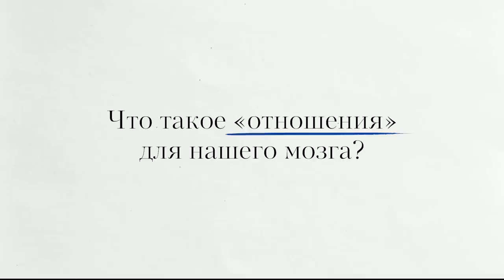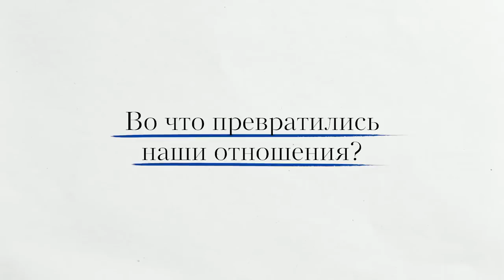Почему все страдают от отношений или их отсутствия? | Андрей Курпатов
Почему все страдают от отношений или их отсутствия?

Всё дело в числе Данбара.

В нашей жизни биологически должно быть 5 значимых людей, с которыми мы ежедневно строим отношения: это «семейство» или «стая» — бабушки, дедушки, мужья, жёны, дети и т. д. Когда мы распределяем психическую энергию между ними, сохраняем баланс.

Но когда они оказываются нам не нужны, потому что их заменяет смартфон, возникает проблема. Наша психическая энергия частично расходуется в смартфоне, но потребность в отношениях остаётся неудовлетворённой. И мы начинаем выливать на своего единственного значимого человека то, что предназначалось для пятерых…

Именно поэтому так важно строить отношения с разными людьми (и речь не только о романтических). Важно искать единомышленников и чувствовать причастность к «стае».

 Смотрите видео, где Андрей Курпатов рассказывает об этом феномене.